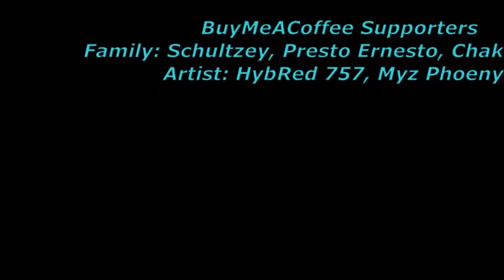K-Rino | Alter Ego (Reaction) Who Are You?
Let me know your thoughts on my reaction, and leave suggestions in the comments down below!